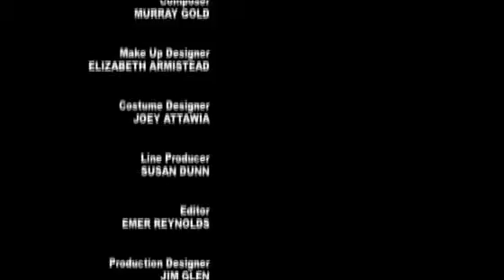Shameless Ian-Mickey 015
Every episode, after the credits, they run a comedic scene from the episode.  Usually I don't bother with them, but Ian is in this one and it's cute, so I included it.

This content is not my property. The rights to this content are exclusively held by Channel 4.